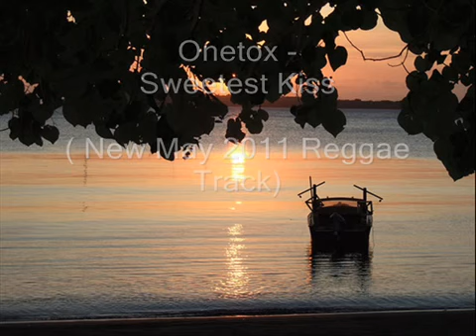Onetox 'Sweetest Kiss' New May 2011 Release!